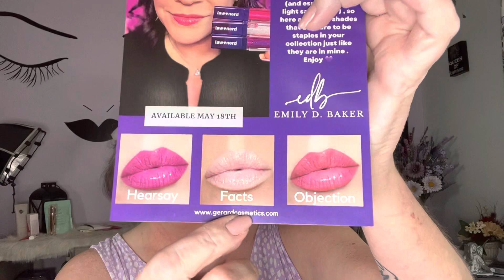NEW LAUNCH GERARD COSMETICS/ EMILY D BAKER LIP GLOSSES|| TRY ON AND SWATCHES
Today we’re unboxing Gerard cosmetics/Emily D Bakers new collab of lip glosses. We’re going to checkout all the shades and see what we think. Swatches. I hope you Enjoy & Have a blessed day. 😇

That money goes back into my YouTube channel to make new content for you so if you shop my links i just want to thank you so very much. I also have discount links and those are just got you to save st checkout.

Thank you to all who come out and support me, I couldn’t do this without you all💜

All reviews that I do here on my channel are always 💯 honest. Most of the products I review I pay for out of my own pocket. But if they have a 🎁 beside the website they were sent to me for review and even tho it was gifted to me I will be 💯 % honest with those. If any one buys from any website that has a 🎁 beside it thank you from the bottom of my heart. It helps me to keep my channel going.